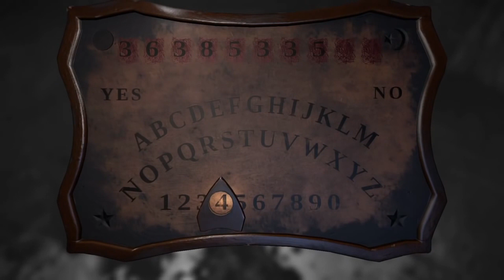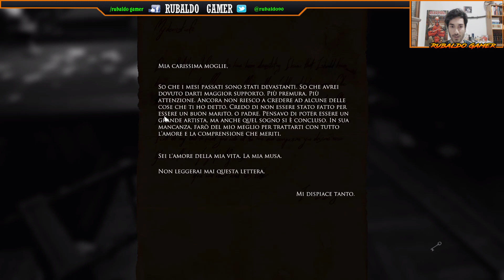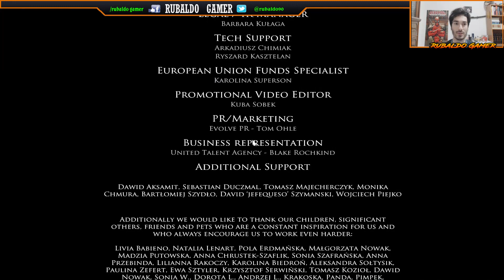IL FINALE PIU' BELLO E STRANO MAI VISTO IN UN GIOCO HORROR! - Layers Of Fear - Ep #8 - ITA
Ben ritrovati su Rubaldo Gamer! ✌

Siamo giunti alla fine del nostro viaggio! Questo gioco mi ha fatto strippare più degli altri, anche se semplice è stato in grado di tenermi incollato allo schermo per saperne di più e alla fine cosa ho scoperto su questo pittore e la sua famiglia?
Volete saperlo? Allora guardate questo video passo a passo!
Buona visione :)

                                           ▼  LINKS ▼

☯ RINGRAZIAMENTI ☯